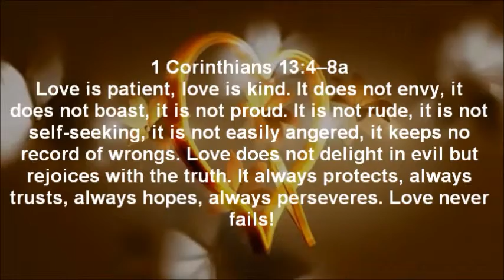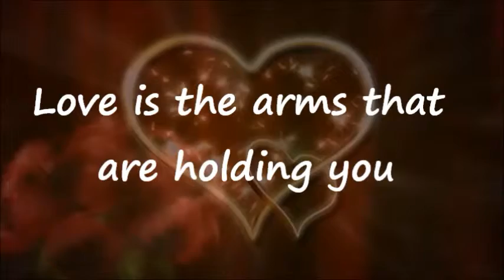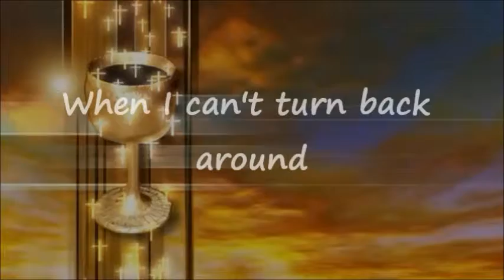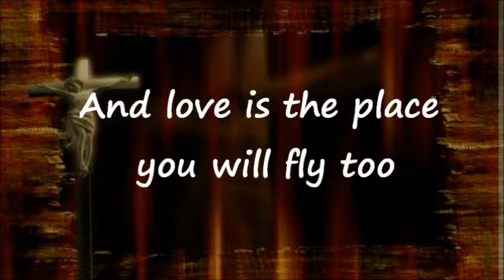Brandon Heath - Love never fails - Lyrics (HQ)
Hope you enjoy! Don't forget to request any songs!